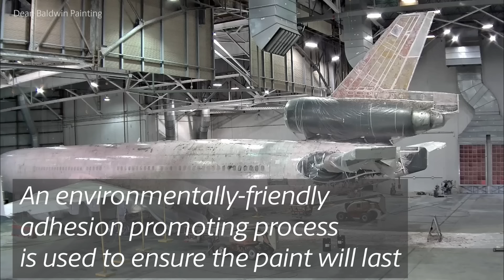UPS + Dean Baldwin Paint MD-11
UPS paints our aircraft every 6 - 10 years. Most aircraft are painted in Peru, Indiana at Dean Baldwin Paint. Watch this video to see how we're working to improve the process.